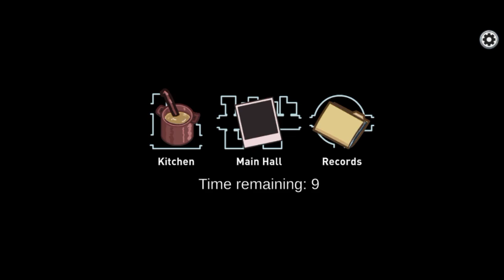Among Us: Hide n Seek Gameplay Part 124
how to play among us hide n seek
among us hide n seek trailer
among us new updates
malangi gameplay
among us roles
walkthrough
hide n seek
among us
the skeld
among
Polus